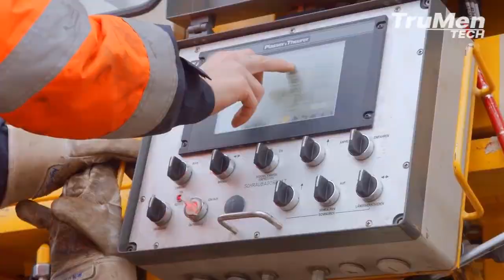Most Amazing Machines In The World Operating On Another Level - You Should Watch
♦ We will check any directory daily and will respond to you as possible